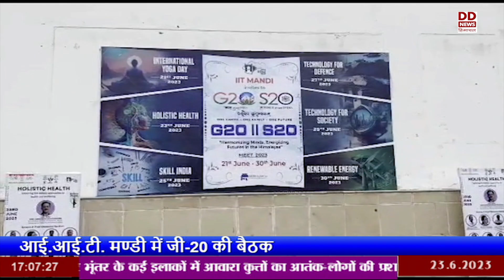आई.आई.टी. मण्डी में जी-20 की बैठक का आयोजन